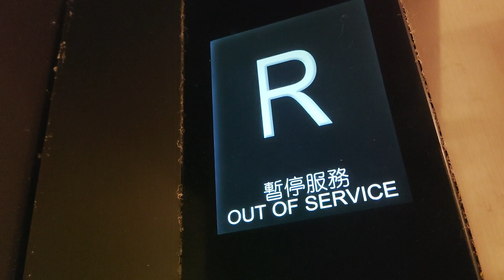(Out of service) Roof elevator at hong kong monterey place shopping centre from tseung kwan O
(Out of service) Roof elevator at hong kong monterey place shopping centre from tseung kwan O (暫停服務) (香港將軍澳Monterey place天台升降機)